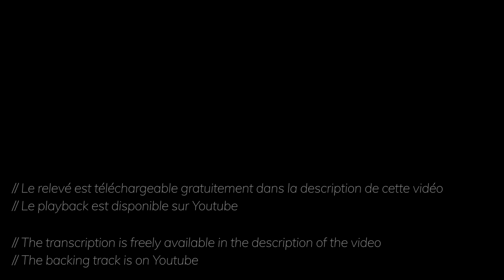Groovin' High w/ Isaac Eicher + Free TAB (Django in June 2019)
I had a great time this year teaching and jamming at Django in June. Here I am playing with mandolinist Isaac Eicher on Groovin’ High, bebop tune by Dizzy Gillespie. Please check Isaac's music and support his work :